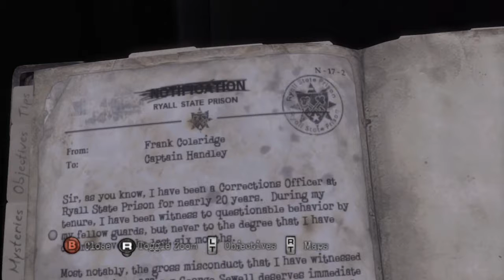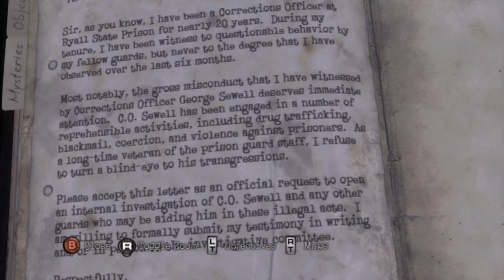[21] The Showers (Let's Play Silent Hill: Downpour)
Murphy arrives at the showers and begins a long chase.